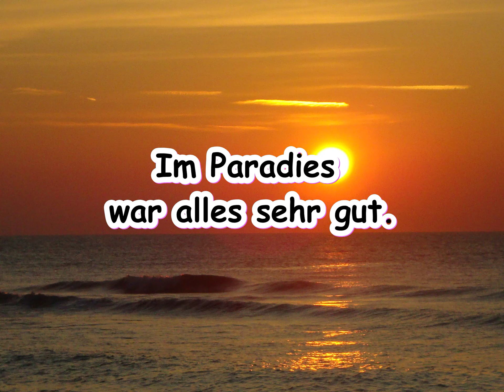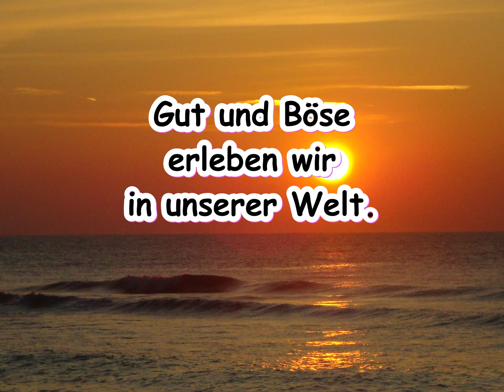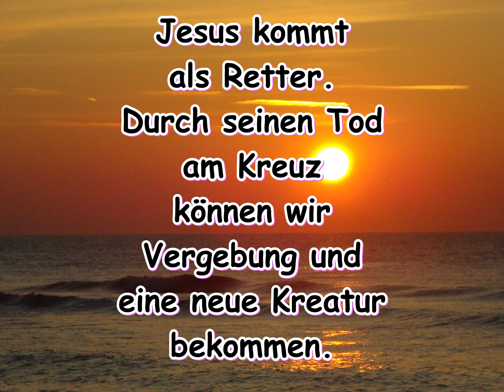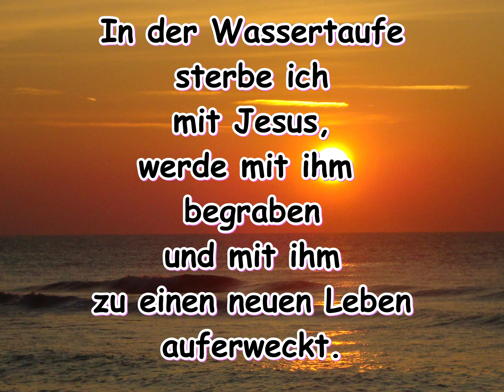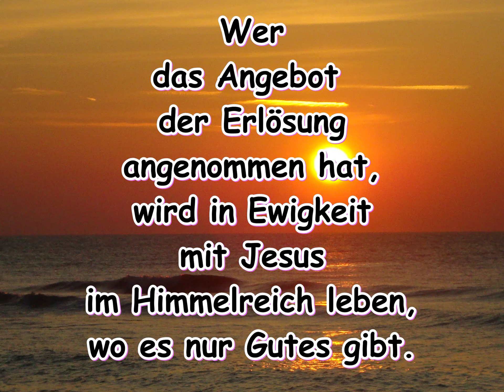Die Grundfragen des Lebens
Nur wer auf die Grundfragen des Lebens die richtige Antwort weiss, hat eine gute Grundlage, auch die andern Lebensfragen richtig zu beantworten.